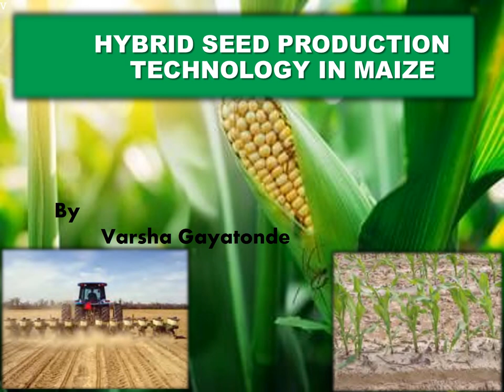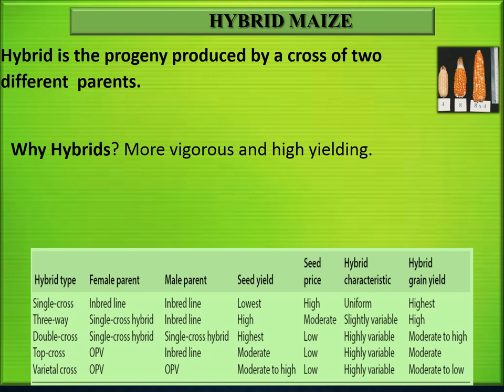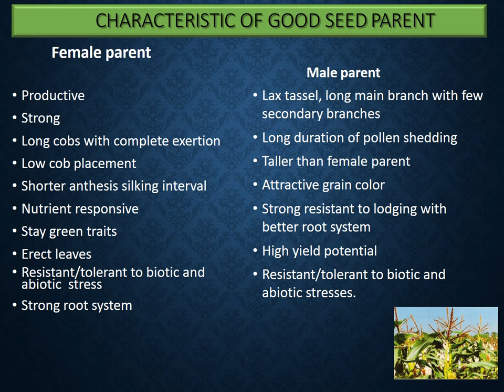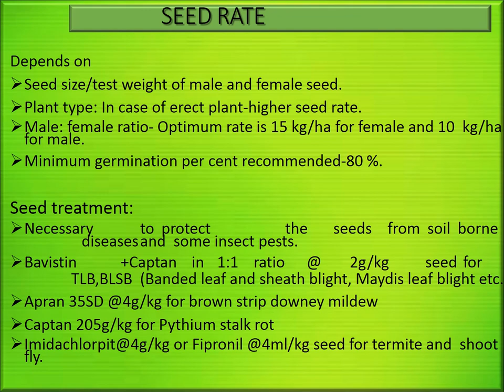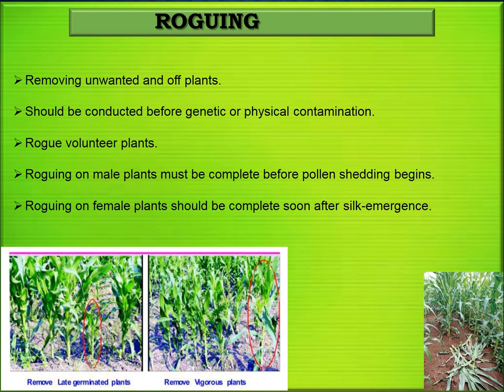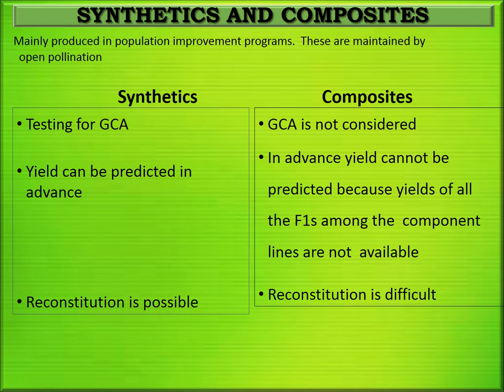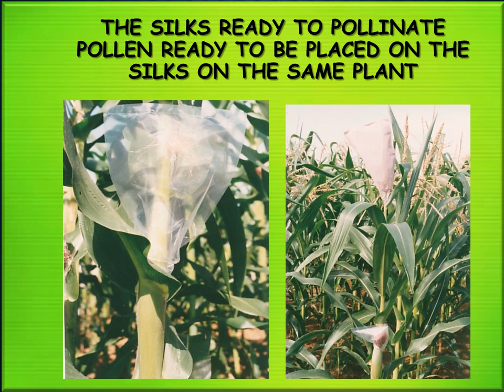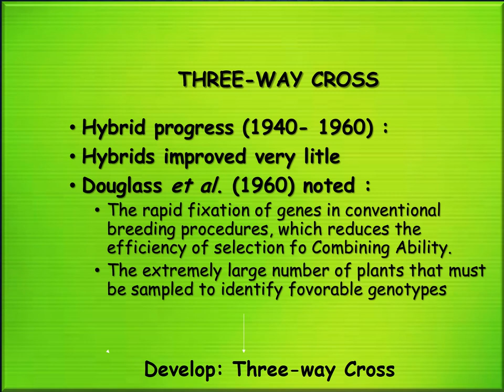Maize seed production and heterosis